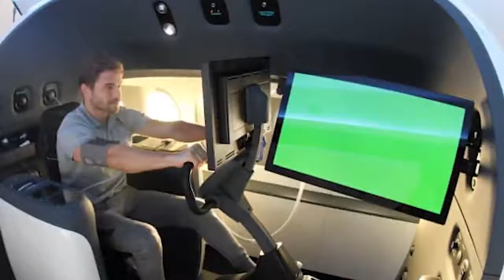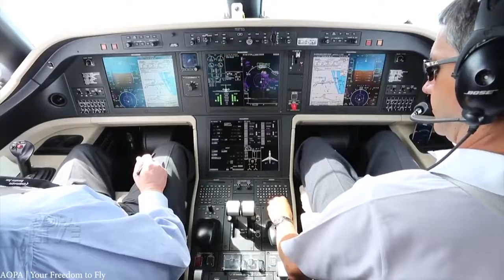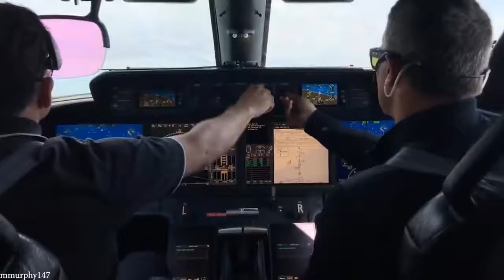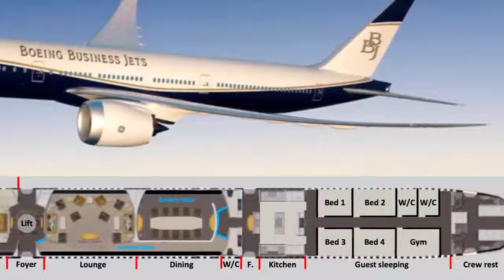15 Most Luxurious Private Jets